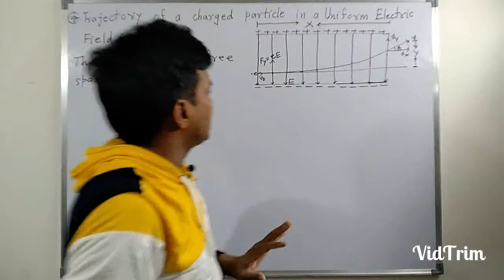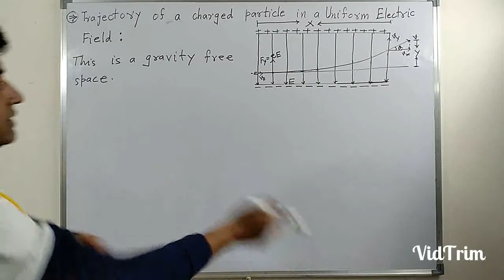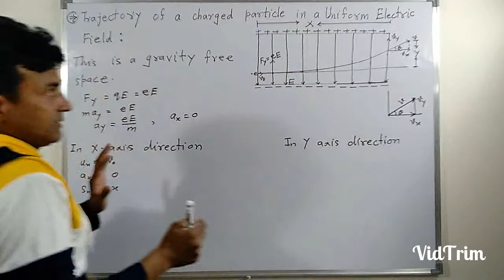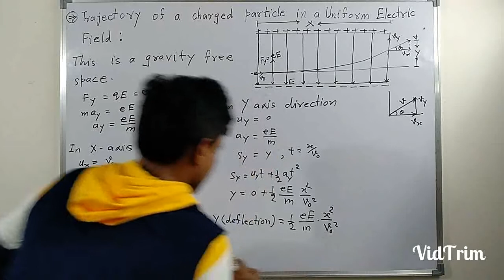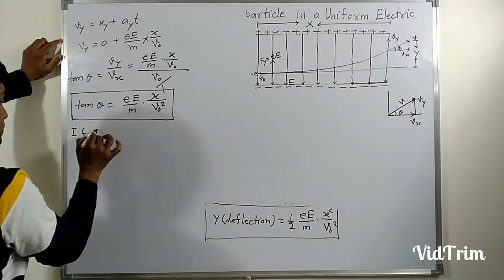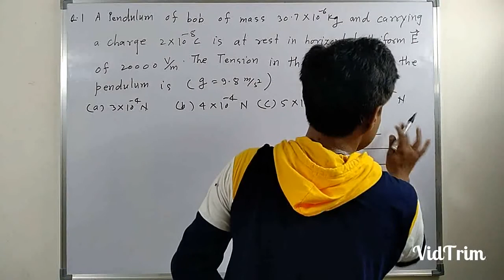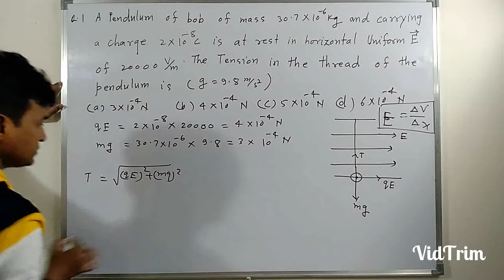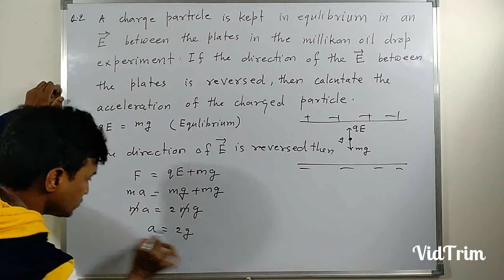Trajectory of a charge particle in a uniform Electric Field and Qnestions|Target With Lallan Sharma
Trajectory of a charge particle in a uniform Electric Field and conceptual Qnestions[Target-JEE/NEET]
electric field lines
electric field due to an electric dipole
motion of charged particle in electric field
electric field and charges
electric flux
Target Physics with Lallan Sharma